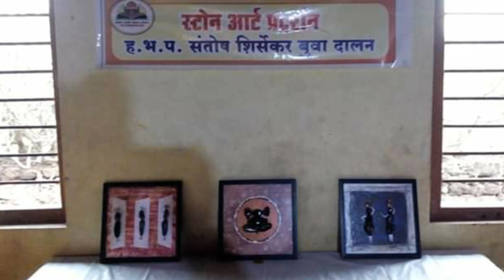विविध प्रदर्शन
६व्या ग्रामीण साहित्य संमेलनातील प्रदर्शन